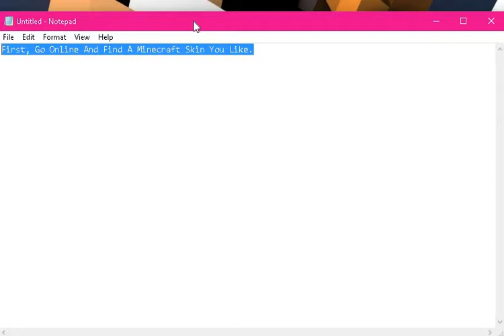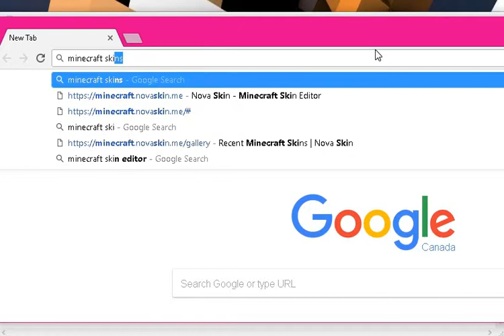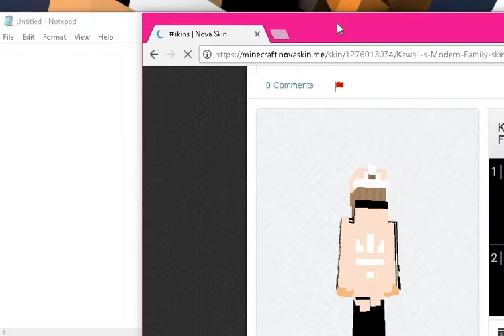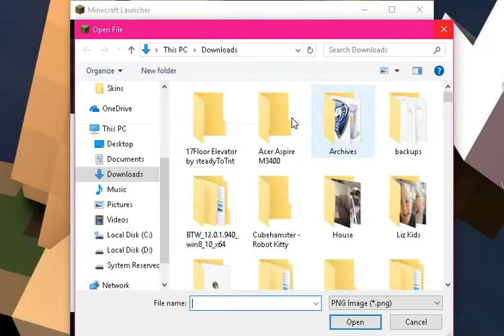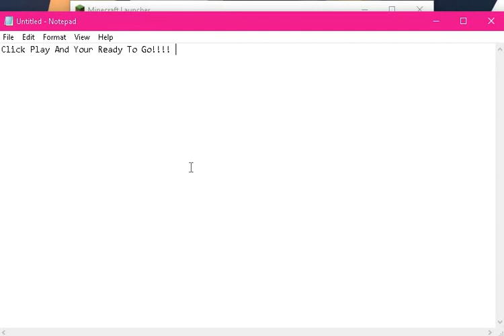How To Change Your Minecraft Skin!